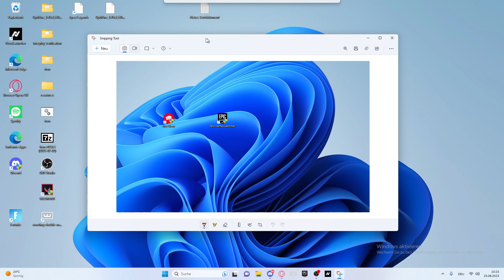Windows 11 Screenshot machen (Bildschirmfoto) - Tutorial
Abo & Like?

Danke an jede Unterstützung. Ich hoffe, ich konnte auch weiterhelfen und falls nicht, schreibt euer Problem in die Kommentare.